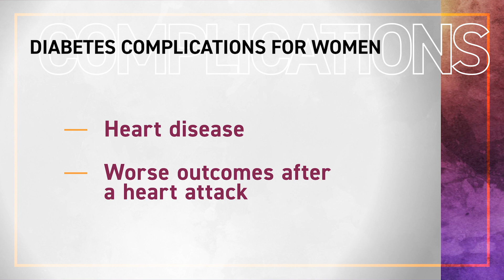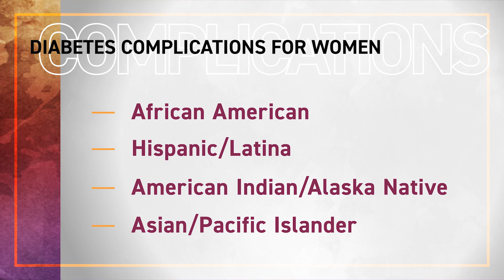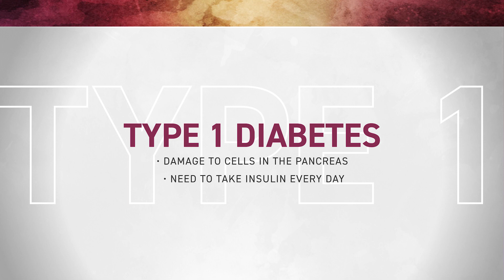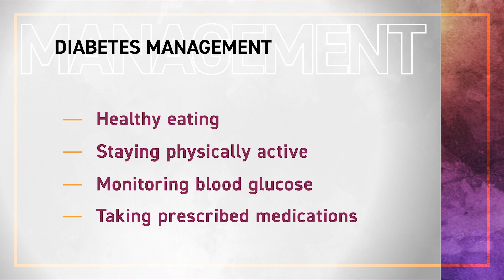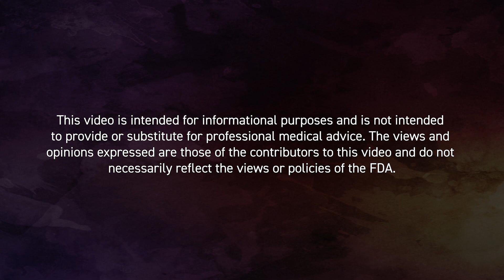How Does Diabetes Affect Women Differently? | Learn More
Did you know that diabetes affects women differently than men? Women with diabetes have a higher risk of heart disease and other complications than men. Get the facts from the FDA Office of Women’s Health.

Learn more from Dr. Kaveeta P. Vasisht, M.D., Pharm.D; Rashetta Fairnot, Director of Outreach and Communications, MSW, LMSW, and other real women living with diabetes by watching this video on women and diabetes including its causes, complications, and treatments.

You can also visit FDA Office of Women’s Health website for free information and more resources to help women get informed and manage their diabetes